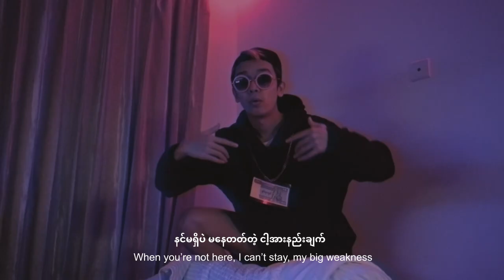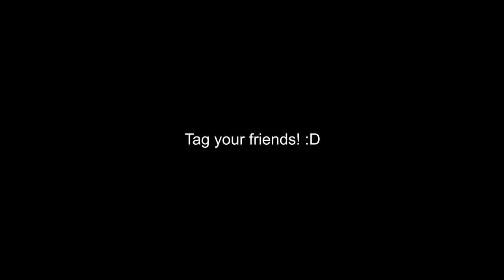YAIR YINT AUNG - LWAN LOON LO (BUT IT'S IN BURMESE)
The kid be savage lol